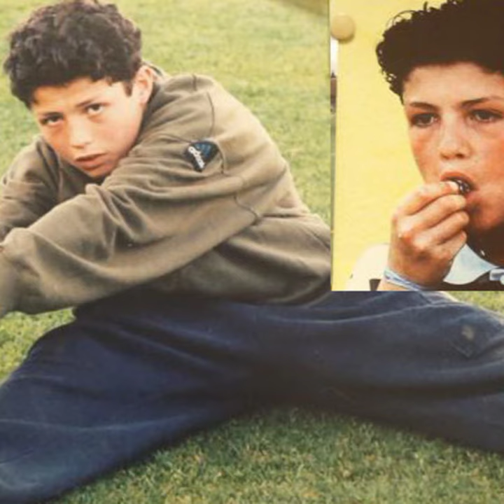Cristiano Ronaldo fans 💗. childhood to legend pic.